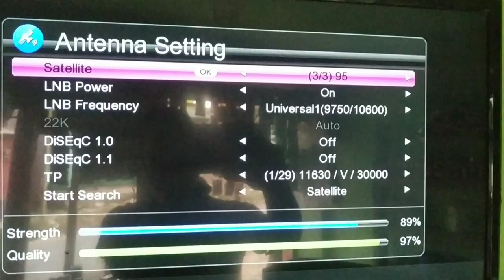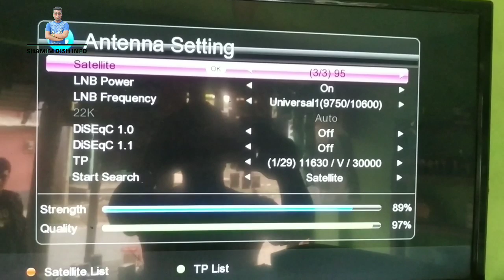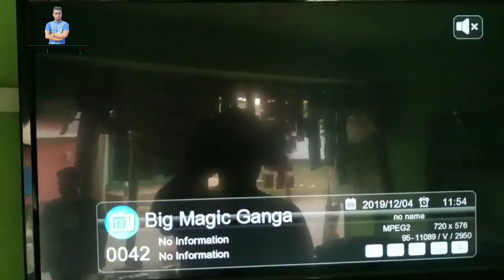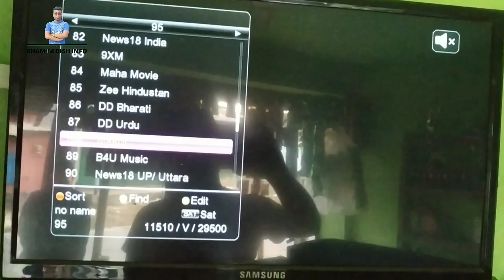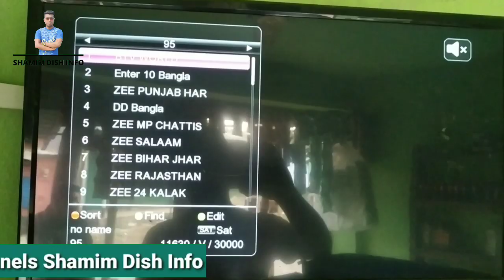DD free Dish new channel add | DD free Dish last update 2020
আমার নতুন  ইউটিউব চ্যানেল লিংক

DD Free Dish KU Band - at 93.5°E TP
StrongTP list -11630 V 30000

all indian bangla tv channel

free indian bangla tv channel online

kolkata bangla tv channel list

free bengali tv channels in india

zee bangla live tv

kolkata tv live

indian bangla tv apps

bangladesh sports channel

dd free dish frequency 2019 list

dd free dish price in bangladesh

free dish receiver bd

free dish receiver price in bangladesh

bangabandhu satellite 1 composition

bangabandhu satellite 1 paragraph

bangabandhu satellite composition

bangabandhu satellite paragraph

bangabandhu satellite essay

bangabandhu satellite live

bangabandhu satellite paragraph in english

bangabandhu satellite paragraph for hsc

ডিস লাইন ছাড়া টিভি দেখা

Satellite

Tata sky Bangladesh

TV box

Tone Music

আকাশ ডিস লাইন

আকাশ

ডিস এন্টেনা তৈরি

Bongobondhu satellite

এবার দেশে ডিশ লাইন ছাড়াই চলবে সব টিভি চ্যানেল !

ঘরে রাখুন ডিশ এন্টিনা তারবিহীন  ঝকঝকে টিভি দেখুন ||
Akash DTS price in BD || Daily  Needs

৩ মাস ২৫০ টিভি চ্যানেল মাত্র ১০০ টাকায় || MXQ Pro IPTV TV Box Unboxing & How to Set up & Full Review

বঙ্গবন্ধু ১ ku Band এ সংযুক্ত হলো Free তে ১২ টি চ্যানেল।সীমিত সময়ের জন্য।

Katana dish receiver unboxing video 2020 | কাটানা ডিস রিসিভার আনবক্সিং ভিডিও 2019 | Tone Music |

DD Free Dish Bangabandhu Latest Channels Update

Shamim dish info,

apstar 7 satellite setting

apstar 7 biss key 2019

apstar 7 dish size in pakistan

apstar 7 lyngsat

apstar 7 footprint

apstar 7 all biss key

apstar 7 channel list 2018

75e lyngsat

bangabandhu satellite frequency

bangabandhu satellite 1 coverage

bangabandhu satellite channel list

bangabandhu satellite frequency number

bangabandhu satellite coverage map

bangabandhu 1 satellite frequency

bangabandhu satellite paragraph

bangabandhu 1 coverage map

bangabandhu 1 satellite coverage map

bangabandhu satellite tracking

bangabandhu satellite footprint

bangabandhu satellite frequency

bangabandhu 119e coverage map

bangabandhu 1 satellite channel list

Bangabandhu satellite,

Bongobondhu satellite,

Tone music,

Satellite,

DD free Dish Bangla channel,

Bkash account kivabe khulbo,

কিভাবে মোবাইলে বিকাশ খোলা যায়,

Akash dth,

বঙ্গবন্ধু স্যাটেলাইট,

Bangabandhu satellite 1,

Satellite receiver,

মোবাইল দিয়ে বিকাশ একাউন্ট খোলা
Tata sky Bangladesh,

কিভাবে বিকাশ একাউন্ট খুলব,

Free dish,

Jalsha movies,

Bangabandhu satellite 1,

Dd,

Bangabandhu satellite setting,

Creator Mix,

বিসকি চ্যানেল,

টিভি চ্যানেল খুলতে কত টাকা লাগে,

কলকাতা টিভি চ্যানেল,

বেসরকারি টিভি চ্যানেলের সংখ্যা ২০১৯,

বাংলাদ‌েশের ট‌িভি চ্যান‌েল কয়ট‌ি,

বাংলাদেশে বেসরকারি টিভি চ্যানেলের সংখ্যা কত,

বাংলাদেশের বেসরকারি টিভি চ্যানেল কয়টি,

বাংলাদেশের সরকারি টিভি চ্যানেল কয়টি,

নতুন টিভি চ্যানেল ২০১৯,
Bongobondhu Satellite c Band 119.1 | Solid LNB Live signal Receive 2019 |